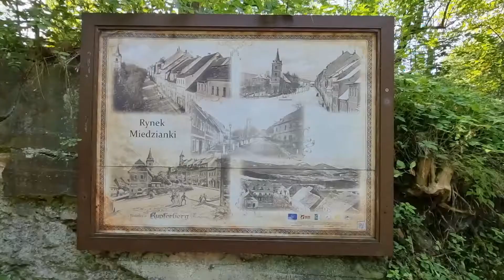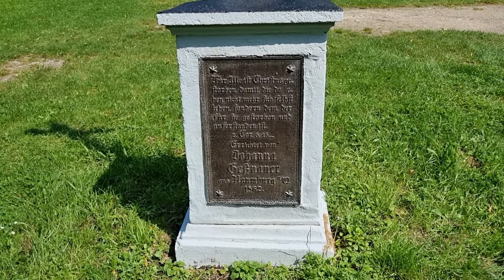Miedzianka Filip Springer - recenzja | SOLA FABULA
Miedzianka wdarła się przebojem na listę kultowych książek, reportaży. Springer serwuje nam barwną opowieść i gracko prowadzi nas przez wieki i kolejne perypetie Kupferbergu, a następnie Miedzianki. Mamy więc wojny husycki, wojnę trzydziestoletnią, wojny śląskie no i wreszcie królową wszystkich wojen, czyli WWII, dzięki niej z Kupferbergu powstaje Miedzianka. W mojej recenzji skupiam się na dysonansach, jakie możemy dostrzec w tej opowieści. Zadaję pytania o działanie pamięci ludzkiej, co zostaje w naszych głowach i na ile możemy wierzyć naszej pamięci. Dlaczego Kupferberg jawi się jego mieszkańcom jako obraz sielanki, a Miedzianka jako horror i źródło traumatycznych przeżyć? Czy może zauważyliście jeszcze inne, ciekawe smaczki niejako na marginesie lektury Miedzianki? Podzielcie się Waszymi uwagami w komentarzach.

Jeśli byliście w Miedziance, to pewnie poznajecie charakterystyczne miejsca, które pokazałem na poszczególnych ujęciach: zdjęcie mapy z umiejscowieniem Miedzianki; panoramę gór miedzianych z szosą na Janowice; szosę w Miedziance, zdjęcie ściany browaru, kościół i krzyż pamiątkowy przy kościele; miejsce gdzie kiedyś był rynek miasteczka.

Jeśli doczytaliście do końca wpiszcie proszę w komentarzu: czy Waszym zdaniem bez drugiej wojny światowej Kupferberg istniałby nadal? Wystarczy odpowiedź tak bądź nie.

Jacek Kafel